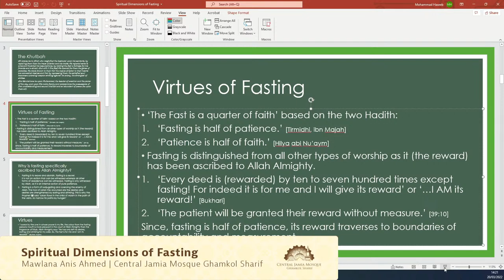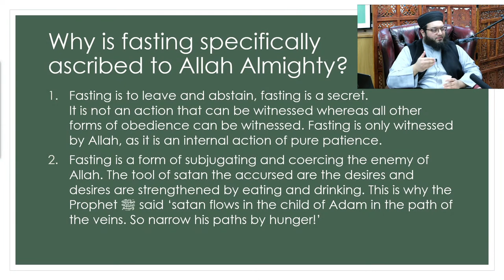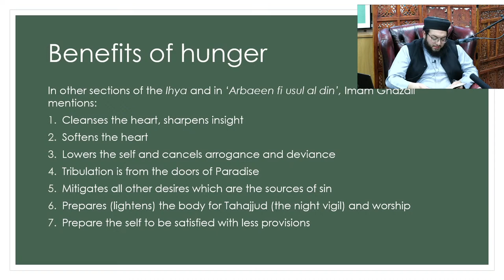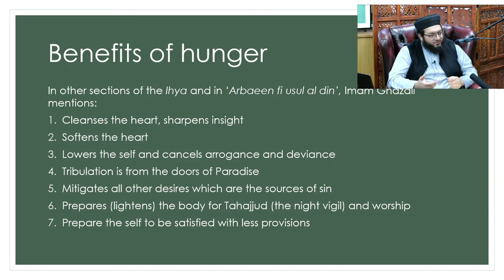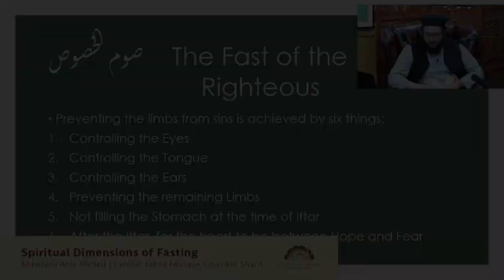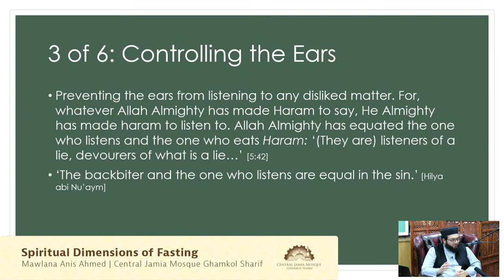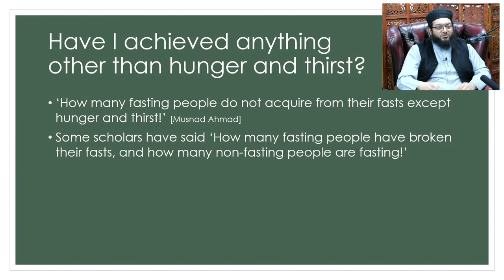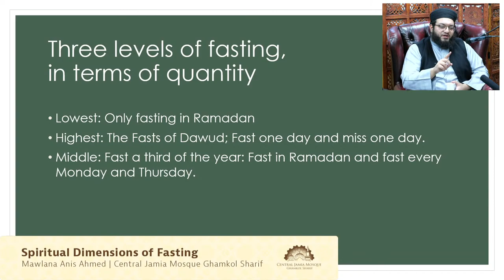The Spiritual Dimensions of Fasting | Ghamkol Sharif Mosque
Mawlana Anis Ahmed